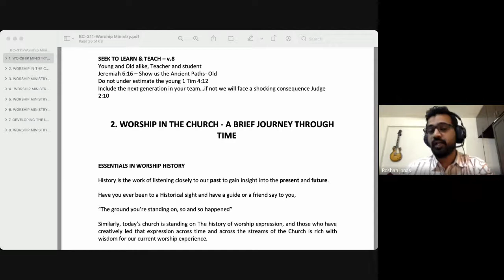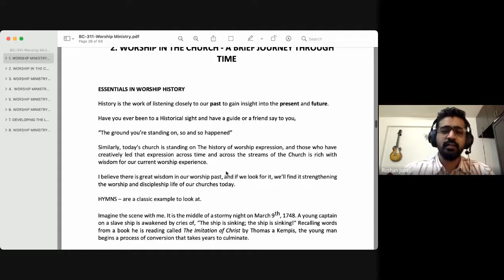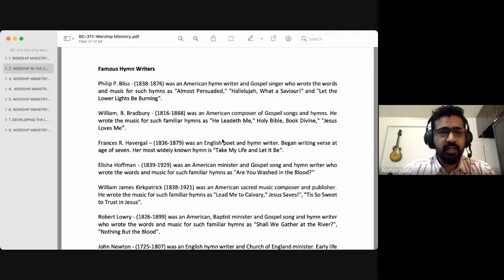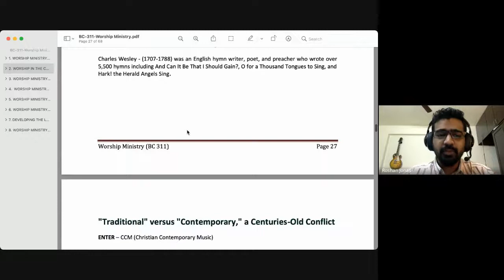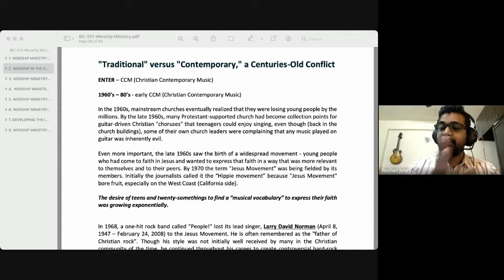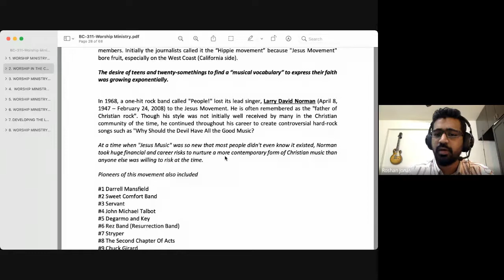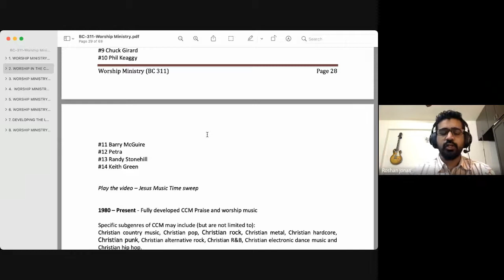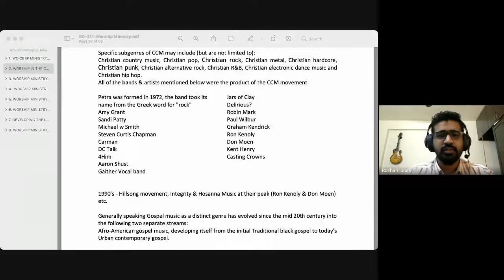Worship Ministry | Lecture 09 : BC311-WM-20210831